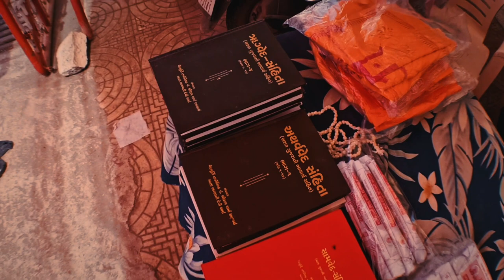VLOGS 34:-પંડિત શ્રી રામ શર્મા આચાર્ય એ 34 વર્ષની અંદર 3200પુસ્તક રચ્યા તે જાણો.ગાયત્રી મંદિર જુનાગઢ